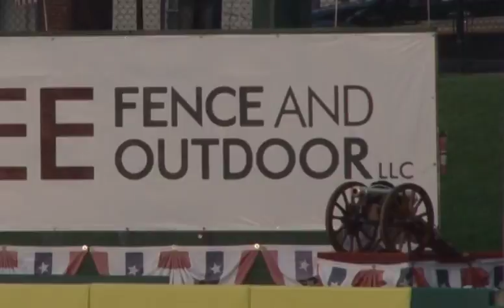York Revolution 2015 Season Recap - 40 seconds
It was another exciting season at Santander Stadium. Great promotions, dramatic walk-offs, and some good old family fun. Did you miss the action this season? You can experience it in 2016.